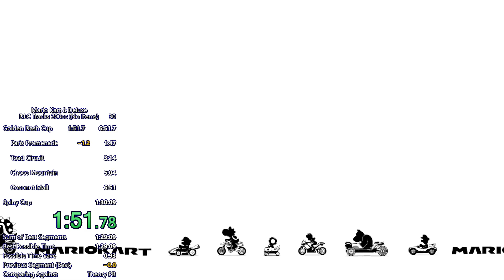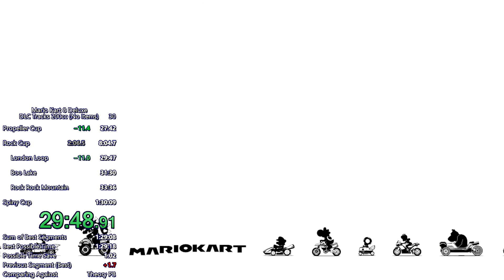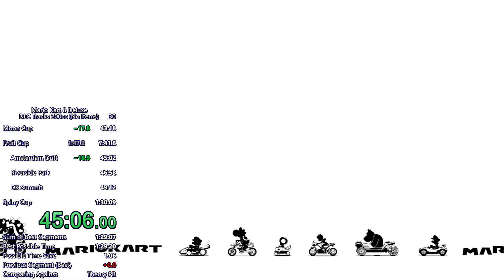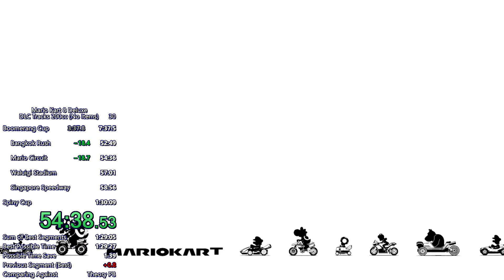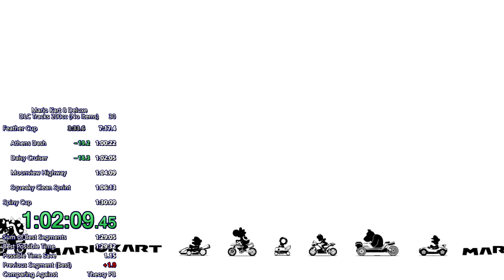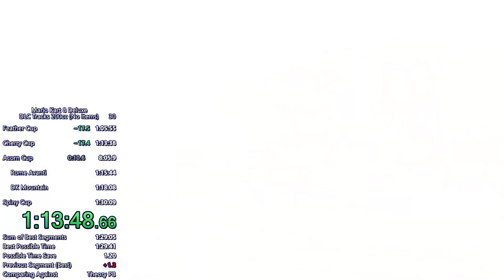Mario Kart 8 Deluxe 48 Tracks (DLC) 200cc (No Items) in 1:29:44 (Obsolete)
sub 1:30 wooo fuck dk summit